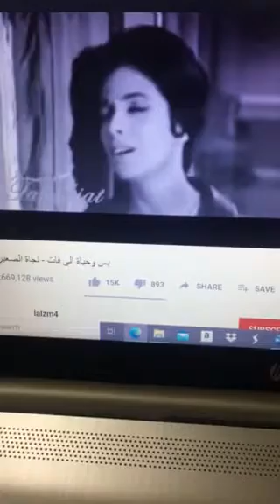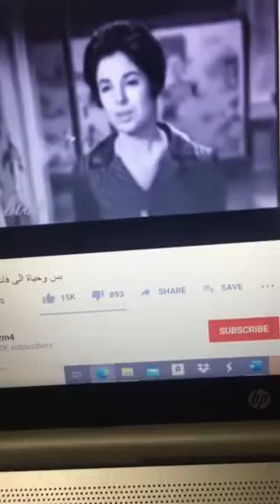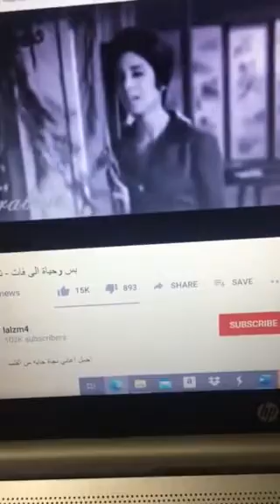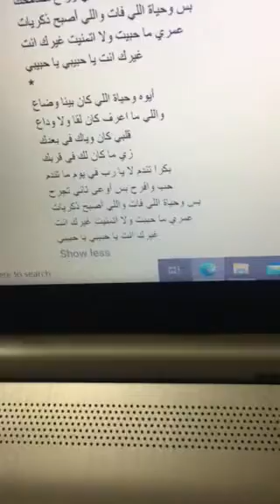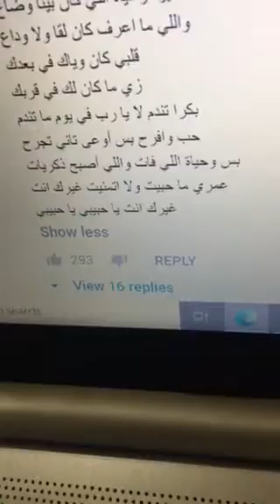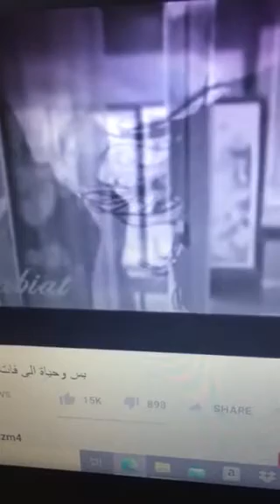أنا ونجاة كل شىء راح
كل شىء راح راح وانقضى
واللي بينا خلاص مضى
بس وحياة اللي فات
واللي أصبح ذكريات
عمري ما حبيت ولا اتمنيت غيرك انت
غيرك انت يا حبيبي يا حبيبي
أيوه وحياة اللي كان بيننا وراح
واللي مش قادرة اصدق انه راح
عمري ما انشغلت عنك حتى لما زعلت منك
غصب عني قلبي خدني وراح يصالحك
غصب عني قلبي فاتني وراح مسامحك
بس وحياة اللي فات واللي أصبح ذكريات
أيوه وحياة اللي كان بينا وضاع
واللي ما اعرف كان لقا ولا وداع
قلبي كان وياك في بعدك
زي ما كان لك في قربك
بكرا تندم لا يا رب في يوم ما تندم
حب وافرح بس أوعى تاني تجرح